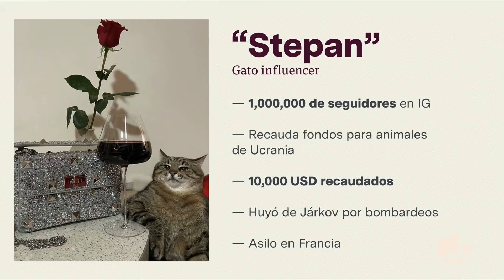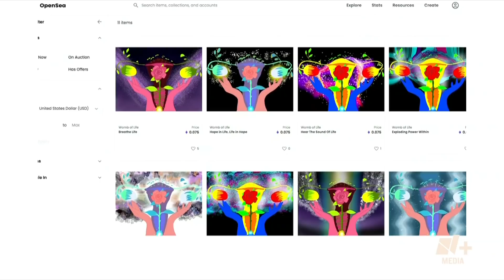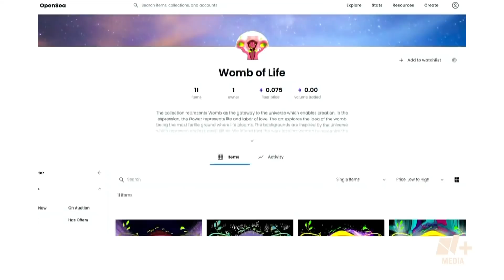N+15 - 29 de Marzo 2022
N+15 un noticiero dinámico y profundo con reportes en vivo de corresponsales en México y el mundo.